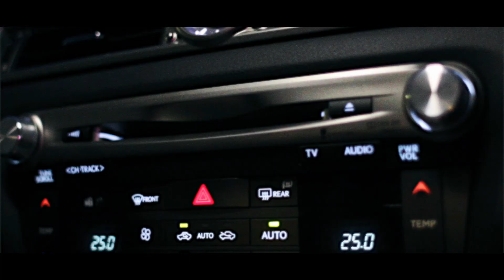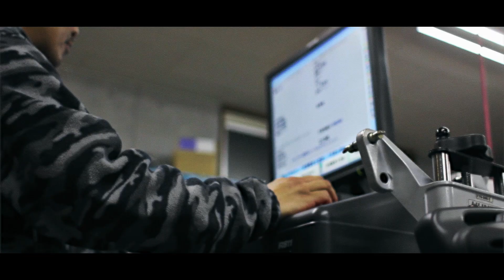ACCtv LEXUS GS350 Fsport [GRL10] エアサス セットアップ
Aテレ SERIES 47 レクサス　グランドツーリングセダン　GS350　Fｽﾎﾟｰﾂ　10　TC-5　エアサス　e-LEVELシステム、DOUBLE QUICKコンプレッサー、4ガロン　ステンレス エアタンク仕様
ＶＯＳＳＥＮ　ＶＦＳ　20インチ　ＬＥＸＯＮ　Ｆ/Ｓ/Ｒスポイラー＆シュアルマフラー
ＡＣＣ　ＤＥＡＬＥＲ　ＩＮ　ＫＡＮＡＧＡＷＡ
ＬＥＸＯＮ　ＥＸＣＬＵＳＩＶＥ　ＤＥＭＯＣＡＲ
ＳｐＴｈａｎｋｓ：ＬＥＸＯＮ　ｅｘｃｌｕｓｉｖｅ